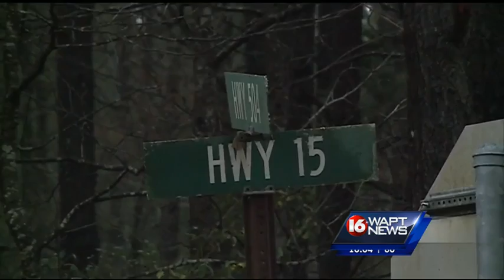Flash flooding in Brandon